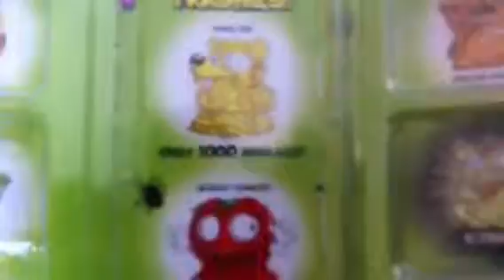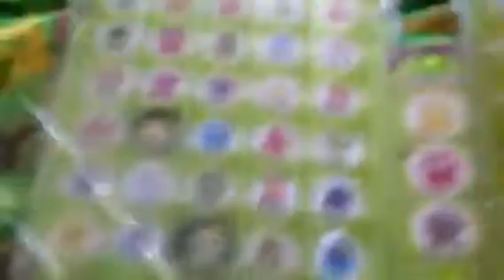Die trash pack sets